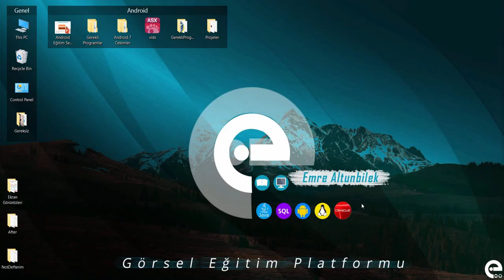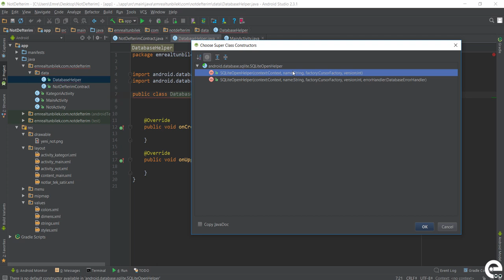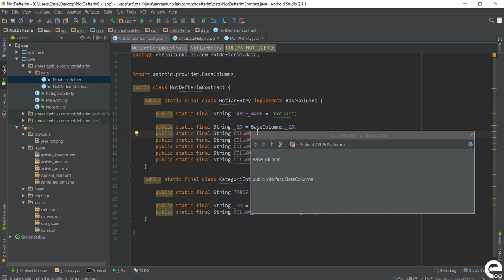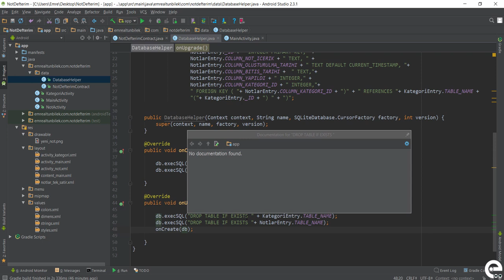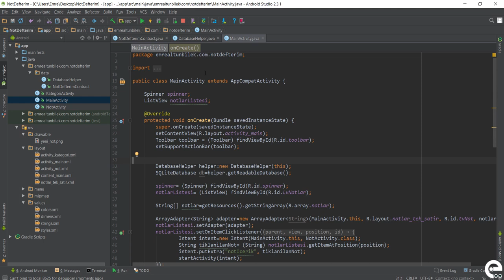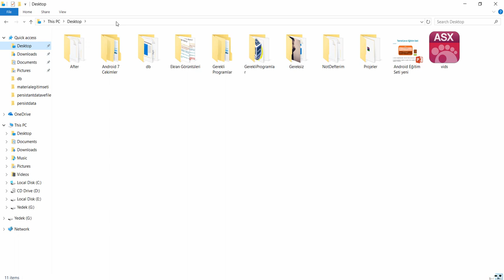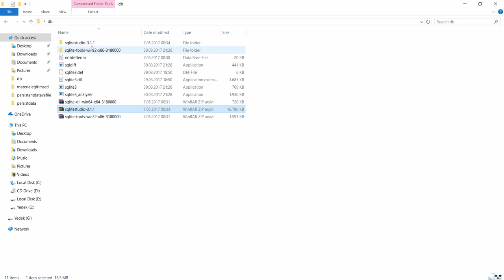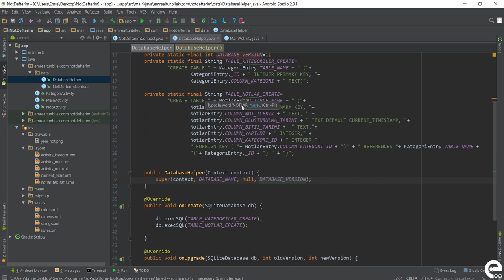19 Databasehelper Sınıfı | Android Content Provider | Storage | Sqlite Dersleri